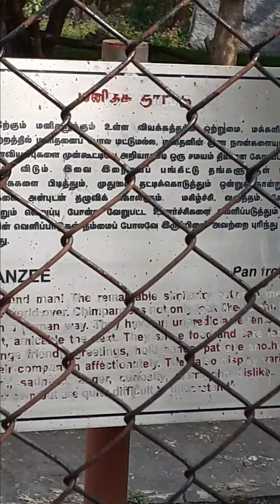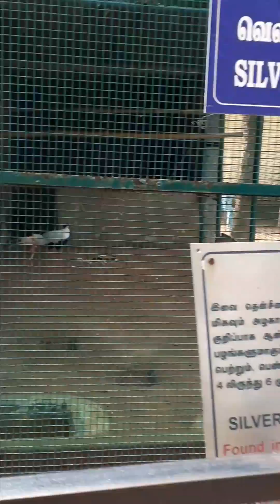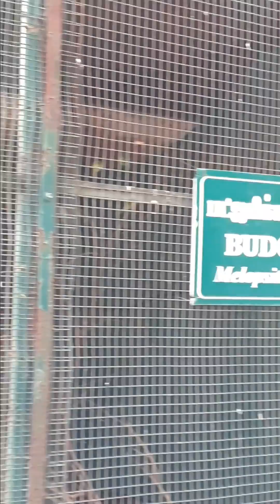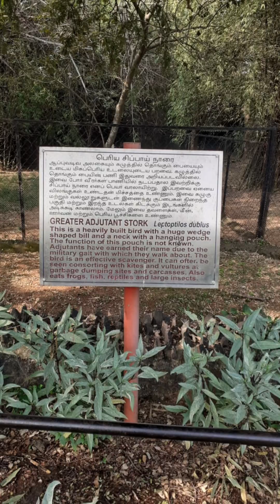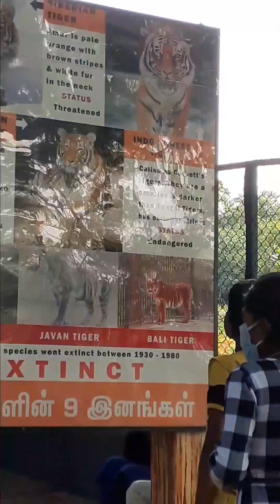New Year Vlog | Vandalur Zoo Vlog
Vandalur zoo vlog | New Year vlog